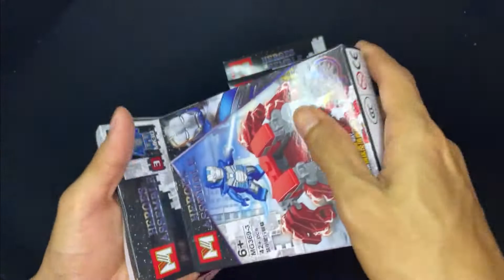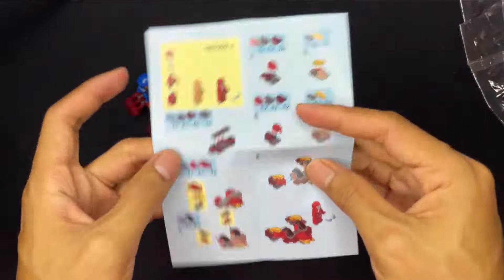LEGO BUILDING BLOCK: IRON MAN MARK30 & IRON HEART - SATISFYING POV SPEED BUILD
BUILDING BLOCK: IRON MAN MARK30 & IRON HEART (8 in 1)

Today, we will be doing a video of BUILDING BLOCK: IRON MAN MARK30 & IRON HEART. In this video, we will be showing step by step on how to build IRON MAN MARK30 & IRON HEART.  If you do like this video, feel free to put on a comment on what you want us to build together in the next video.

Hye guys, Qemochi's here. I will do video regarding LEGO and building block. There will be ASMR, CLOSED-UP POV BUILD video and so on in this channel.